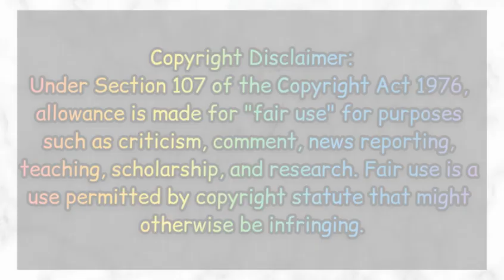Grace Lazard | GROUNDBREAKING SPIKES!!! | PSL Grand Prix 2019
She's one of the few middle blockers who can also attack at the back. Without being subbed-out or replaced by the libero. Her groundbreaking spikes and formidable blocks made her win the Best Middle Blocker (Foreign) award.

Thank you so very much! One Sports and ESPN5 for the content of this video ^_^

Are all FREE to use for everyone and non-copyrighted ones. I also asked permission/consent/authorization from the owners at the first place before I even had to use them in my video.